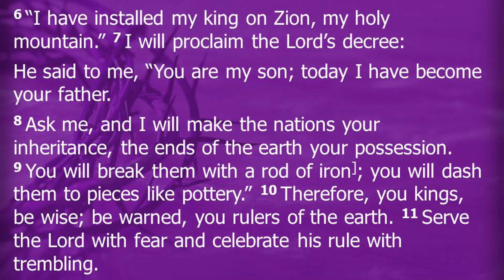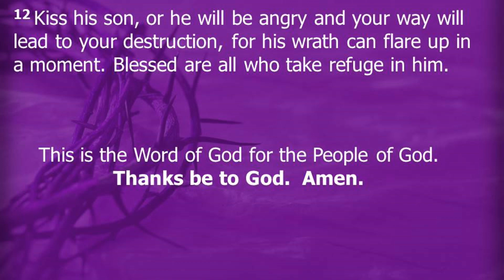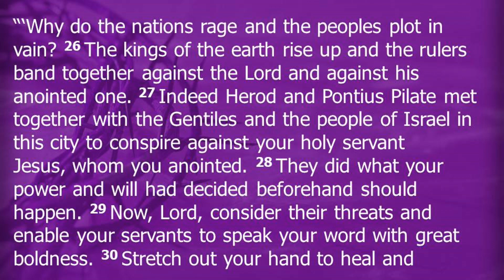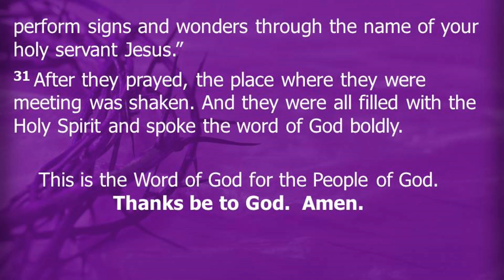"Empowered to Be a God's Poet" - (Sermon 2-26-2023)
Psalm 2:1-12 Acts 4:23-31